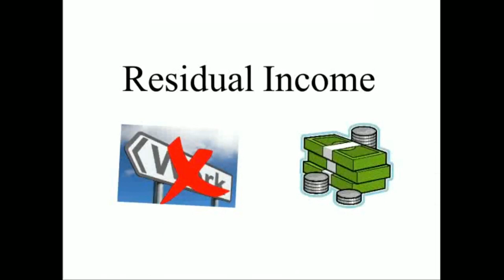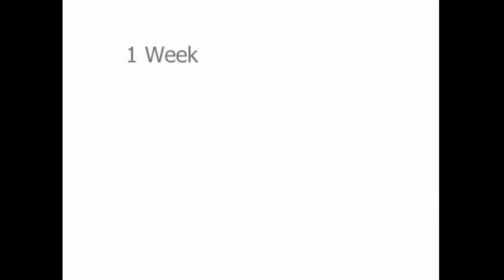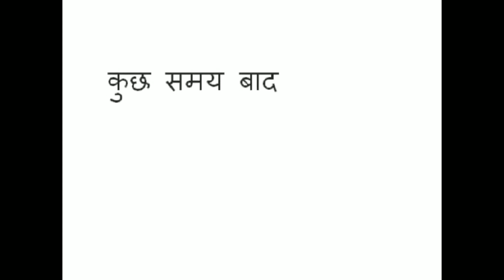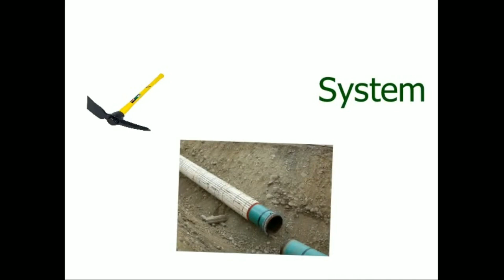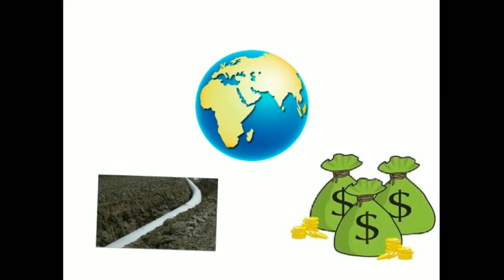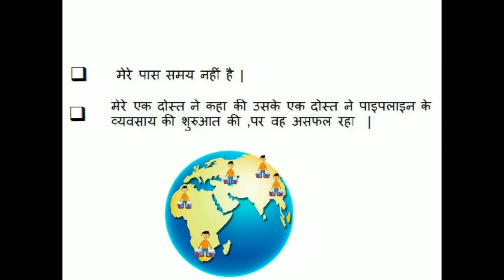parable of the pipeline